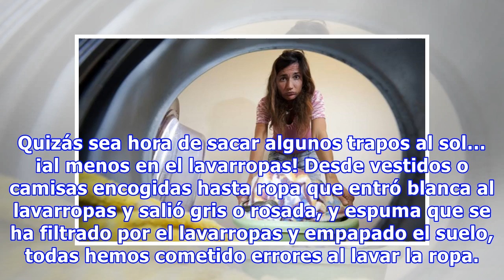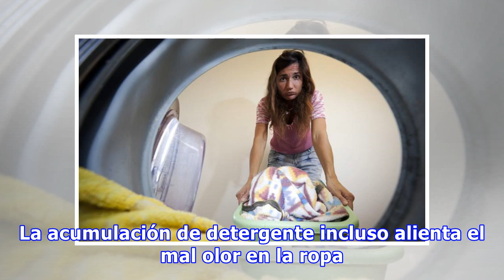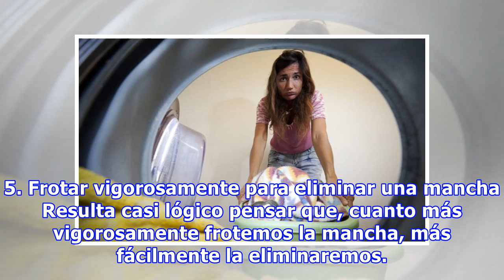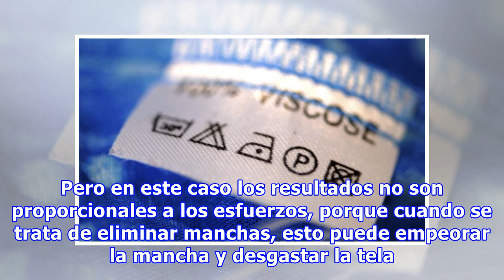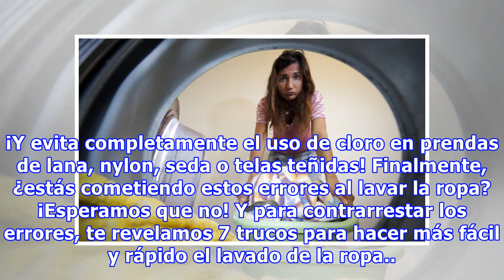¿Estás cometiendo estos 7 costosos errores al lavar la ropa?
Quizás sea hora de sacar algunos trapos al sol… ¡al menos en el lavarropas! Desde vestidos o camisas encogidas hasta ropa que entró blanca al lavarropas y salió gris o rosada, y espuma que se ha filtrado por el lavarropas y empapado el suelo, todas hemos cometido errores al lavar la ropa. El punto e...